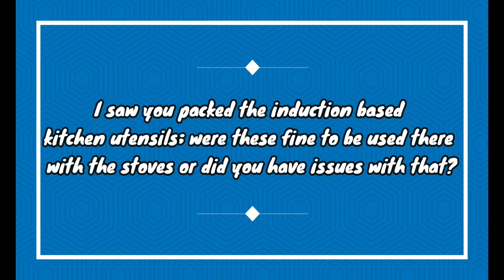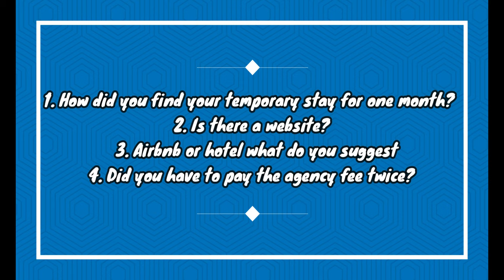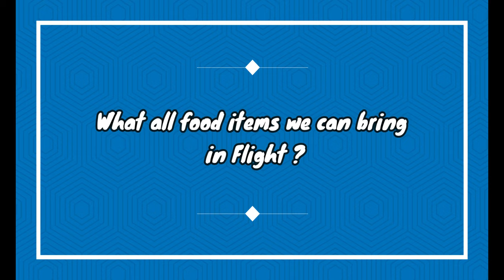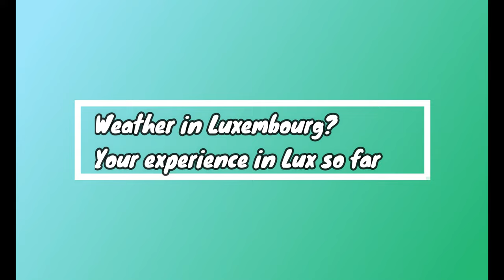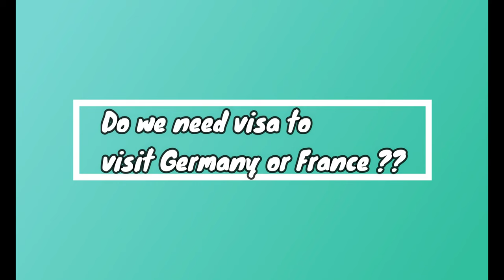Frequently Asked Question II All you need to know II Relocation queries II theescapeplans || Vlog#15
Hey my beautiful people , First of all thank you  for the immense love and support. We were getting a lot of questions from you so here we are covering all your question in this vlog.

Local Transport app to know about local bus, tram & Train - mobiliteit.lu